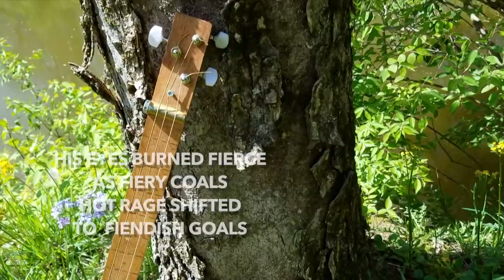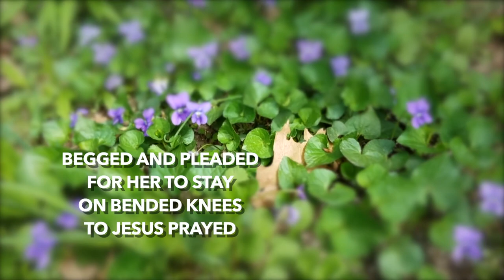The Devil Laughs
The Devil Laughs by Cheryl Fletcher is the bonus track on the EP, "It's About Time." Although The Devil Laughs was written on the cigar box guitar in the video, it was beautifully recorded by Jason Wells (jasonwellsmusic.com.) on a regular 6 string guitar.  Much gratitude to Jason because no one plays slide guitar like him!  This song is based on a true event.